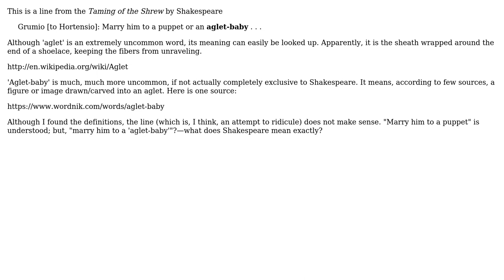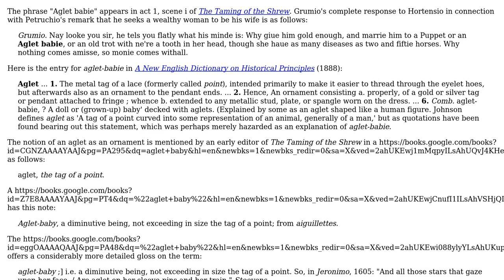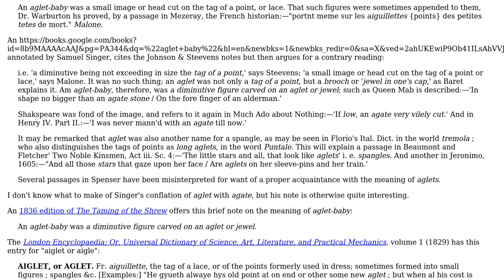English: What is an "aglet-baby" exactly? (3 Solutions!!)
English: What is an "aglet-baby" exactly?

With thanks & praise to God, and with thanks to the many people who have made this project possible! | Content (except music & images) licensed under CC BY-SA | Music | Images & others | With thanks to user Tsundoku user Sven Yargs user Greybeard user FumbleFingers user asef and the Stack Exchange Network Trademarks are property of their respective owners. You are responsible for your own actions.